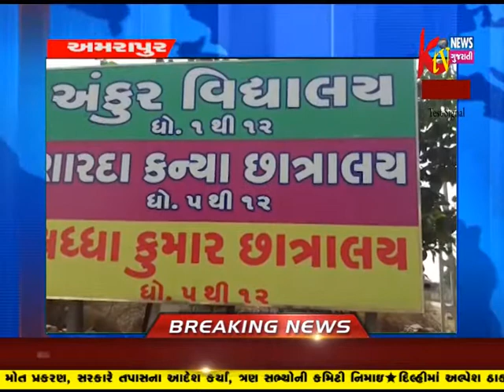KTV NEWS GUJRATI 11:00 AM NEWS 19-12-2017